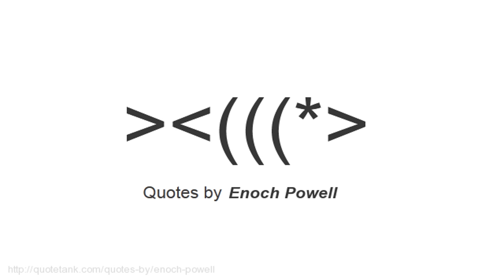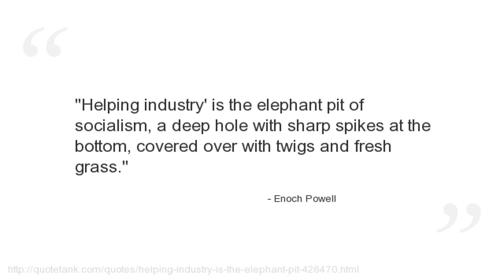Enoch Powell Quotes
Who is Enoch Powell?
A British politician, classical scholar, writer, and military man.